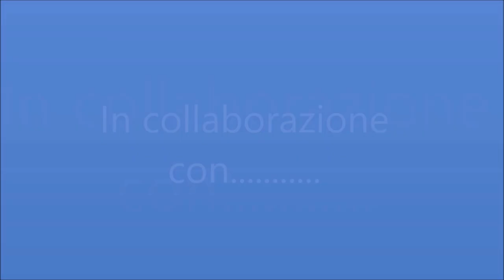Aluminum Casting molds DIY Fusione Alluminio fai da te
LINK AMAZON